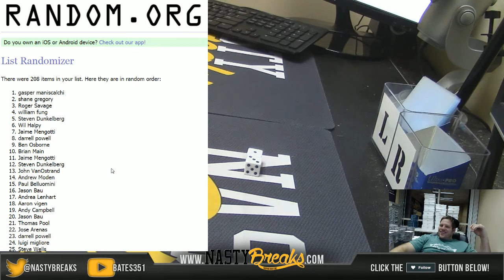1 4 16 $1000 Break Credit Giveaway #18